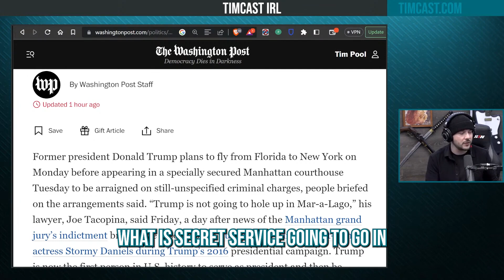Trump Plans To Turn Himself In